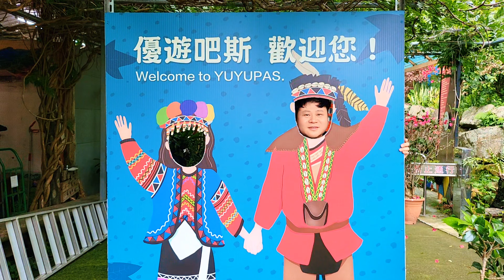2024环岛15天美食之旅6 阿里山小火车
2024环岛15天美食之旅6 阿里山小火车#上海人#生活#旅游#嘉义#台湾#阿里山小火车